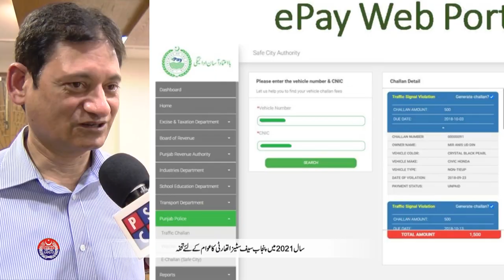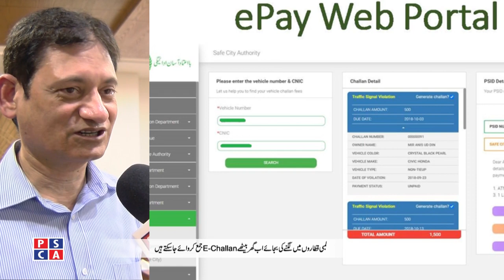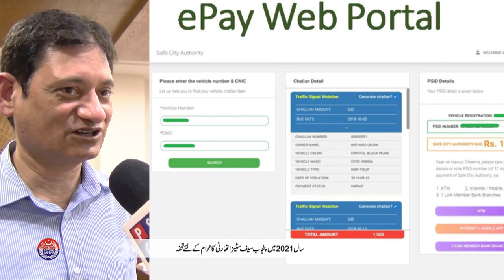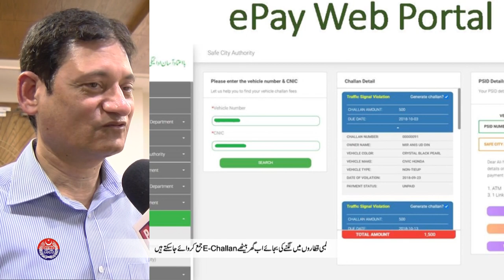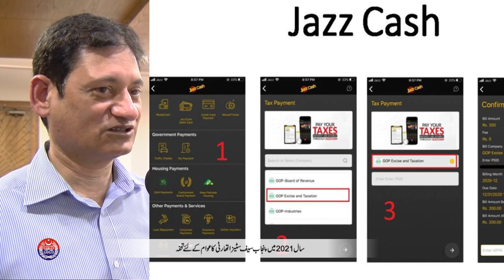How to pay E Challan through e pay or Jazz Cash and Easy Paisa | PSCA Tv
An exclusive program on payment of e challan through e pay web portal, online bank apps, jazz cash and easy paisa. Exclusive talk with IG Punjab Inam Ghani, DIG Kamran Khan COO Punjab Safe Cities Authority, CTO Lahore Syed Hammad Abid and Tariq Malik Chief Technology Officer Punjab Safe Cities Authority. A guideline to pay e challan online from your home.
Program : Special Reports
Host: Zuabir Shariq
Guests: IG Punjab Inam Ghani, DIG Kamran Khan COO Punjab Safe Cities Authority, CTO Lahore Syed Hammad Abid and Tariq Malik Chief Technology Officer Punjab Safe Cities Authority